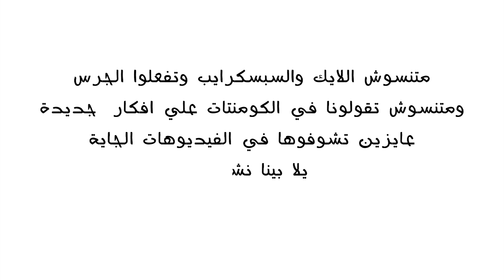الفرق بين المصرية والاجنبية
الفرق بين البنت المصرية والاجنبية
تعالو نشوف الشراقوة قالو اية ؟
انت كمان شاركنا ايجابتك ؟
يسعدنا تلقي مقترحاتكم وطلباتكم بصدر رحب